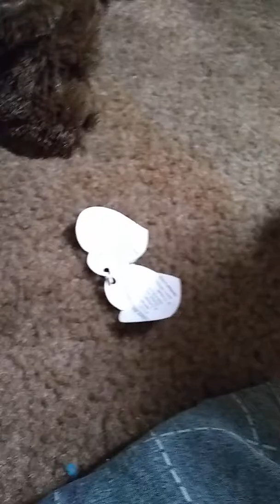The last animals on Earth part 2